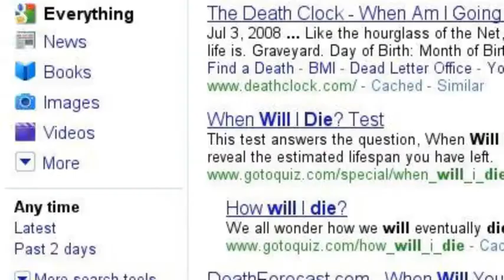I fot friggin hacked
if I find out who did it i will beat the shit and probably kill then jk about kill